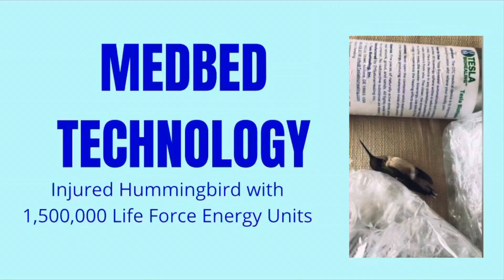Hummingbird Revived with Tesla BioHealer MedBed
The Tesla BioHealers are good for people and animals. We often have birds hit our windows and most of the time they get up on their own.
On a couple of occasions we have used One Tesla BioHealer to revive hummingbirds. They fly off so quickly we don’t get it on video.
That’s why I was so excited to get this Hummingbird fly off.

We didn’t notice this Hummingbird was injured until 30 minutes. This is why we used 3 Tesla BioHealers. After 15-20 minutes with 1,500,000 Life Force Energy Units from the 3 Tesla BioHealers, this little Hummingbird was ready to fly off!

Our clients report that their dogs love being around the Tesla BioHealer and that they are feeling more energized and their gray hair is turning back to its original youthful color.

Dr. James Z Liu created these Tesla MedBed Generators so that everyone could have access to them.
WE want people to feel better through the Tesla Energy technology.

Tesla Energy, also known as scalar energy or Life Force Energy, is the essential vital force of nature believed to be the healing energy for all of life. Tesla BioHealing has integrated Nikola Tesla’s inventions for harnessing this healing energy and converged his unparalleled discoveries with modern-day applications in medical science.

The health benefits of Tesla Energy are at the molecular, subcellular, cellular, organ, and whole-body levels.
Tesla Energy is proven to recharge and jumpstart cellular self-repair,
increase the energy potential of any cell in the body,
cleanse the blood and promote circulation,
improve immune function by as much as 149%, improve mental clarity,
act as a natural antidepressant,
regulate blood pressure and blood sugar levels,
improve quality of sleep,
reduce inflammation throughout the body drastically reducing pain,
and more.

Tesla BioHealing products generate huge amounts of Tesla Energy, which can be used to empower your body’s innate healing capacities in order to facilitate optimal vitality and quality of life.

How to Create the Life of Your Dreams, Perfect Health, Wealth & Abundance, Joy & Happiness

TBHA125
AT CHECK OUT